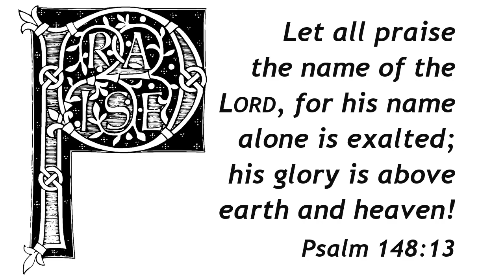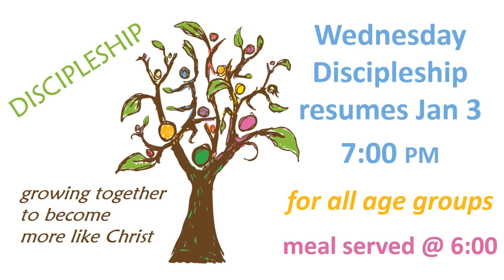Fly Church - Sunday Worship 2023-12-31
Sunday worship at Fly Church of the Nazarene